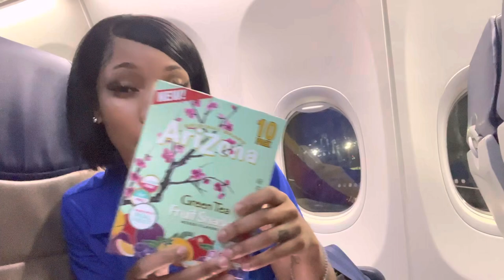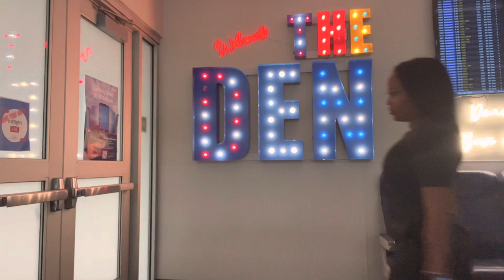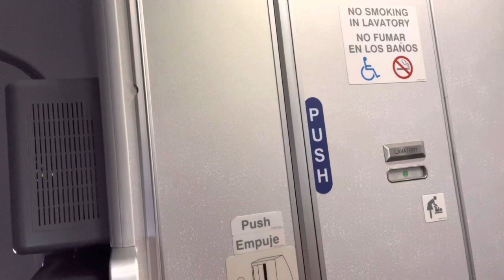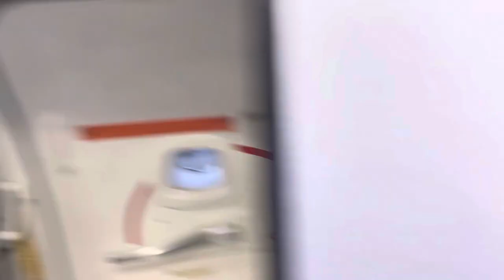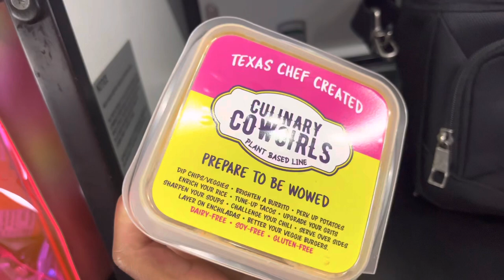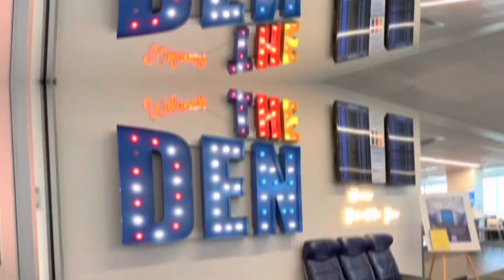Life of a Commuter | Flight Attendant Edition | Tamara Larrimore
Let’s commute to see the life of a DEN based flight attendant. Also make sure to check out my online store for the hottest and stylish eyelashes and makeup essentials.